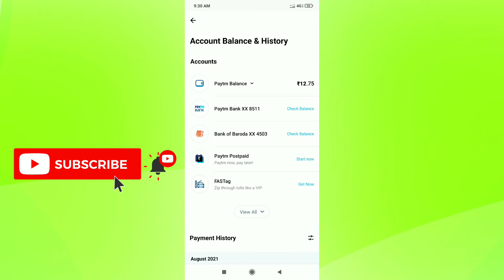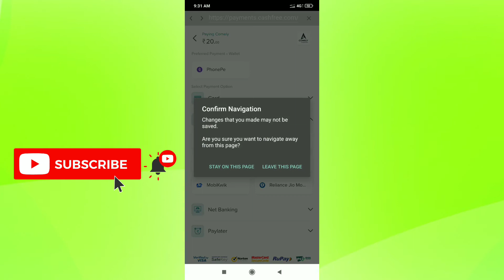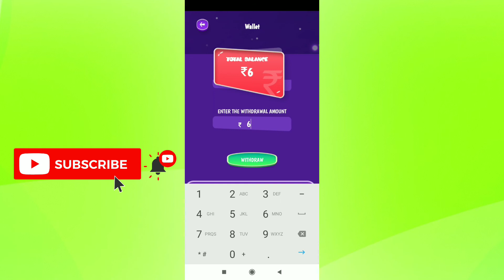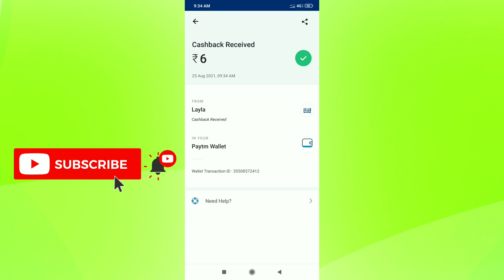Play Game And Earn ₹350 !! Rs1 Live Withdrawal Proof !! Min Redeem Rs1 App !! Today New Earning App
Play Game And Earn ₹350 !! Rs1 Live Withdrawal Proof !! Min Redeem Rs1 App Paytm

Refer Code:-89UVNCCAZ1

Min. Rs1 Redeem Proof,

Our Videos:-

Releted Questions:-
pocket bank app se paise kaise kamaye,pocket bank app full plan,pocket bank website,pocket bank app payment proof pocket bank app,tesla power bank app payment proof today,

             🇨🇮Jai Hind🇨🇮
                       Jai Mahadev